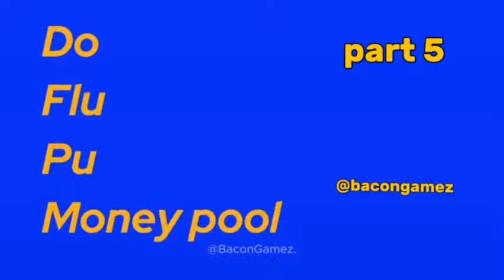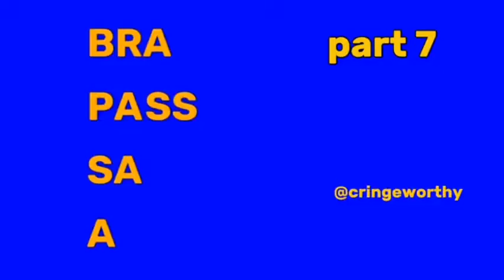FUN 2 RHYME ULTRA EXTENDED (8 parts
Made with @SHADOWplays95  Credits to @SHADOWplays95    @EtizOIam   and

Bye!

did you click ...more?